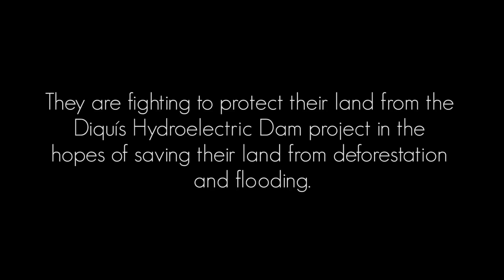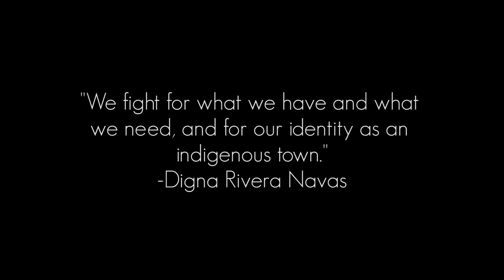Térraba: An indigenous relationship with the rainforest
A short documentary by Ashley Deese and Kelsey Sullivan